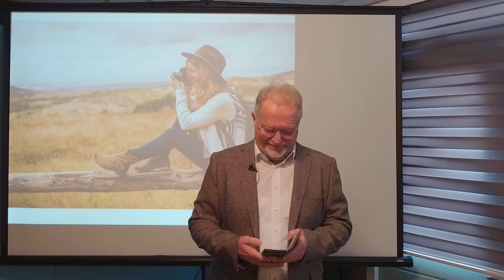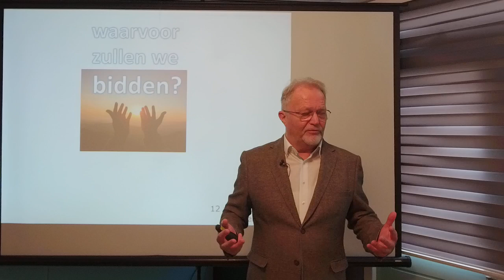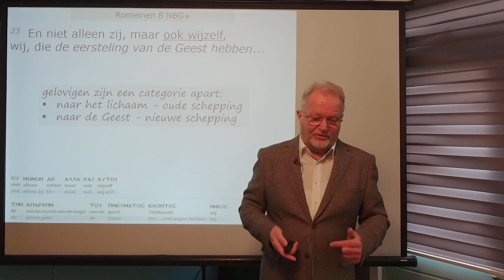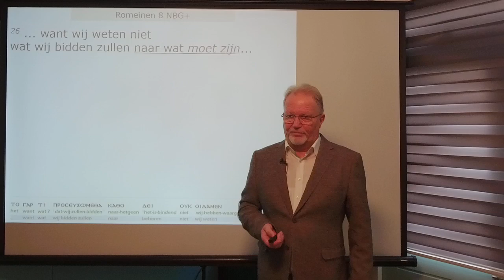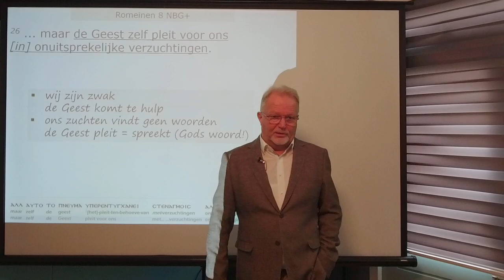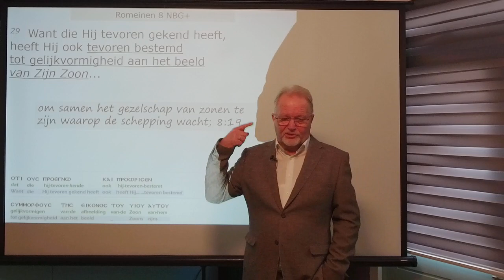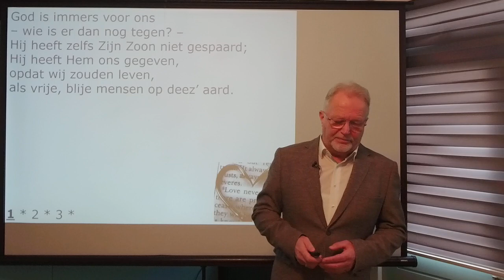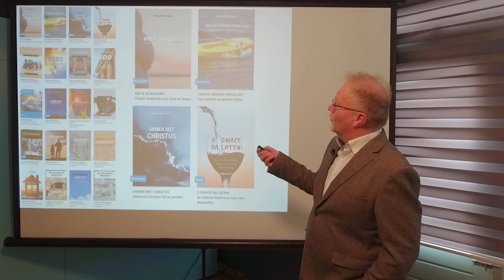waarvoor zullen we bidden?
12 november 2023, Benthuizen